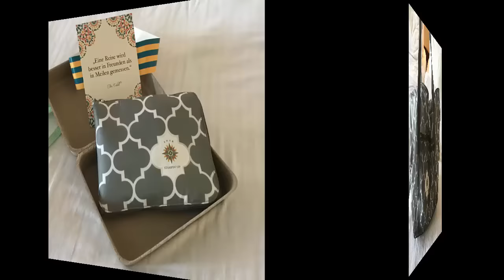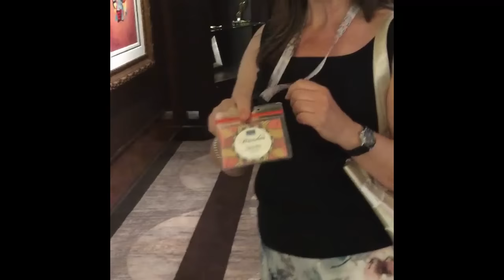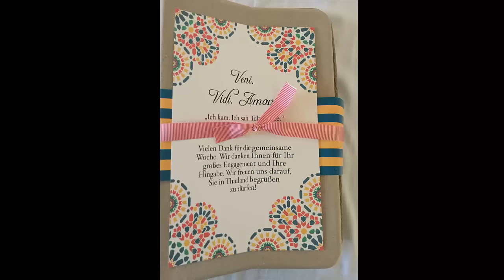Mittelmeer-Kreuzfahrt mit Stampin Up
Heute einmal Reiseimpressionen von der Prämienreise 2016, die Mittelmeer-Kreuzfahrt mit Stampin`Up!
Es sind alles nur Handyaufnahmen, hoffentlich hast du trotzdem Spaß daran.
Marseille hat natürlich am Ende kein "s" ich hoffe ihr verzeiht mir ;-)
Musik aus der YouTube Bibliothek